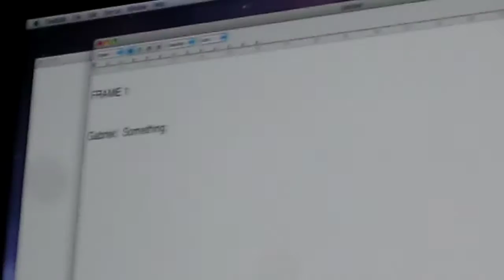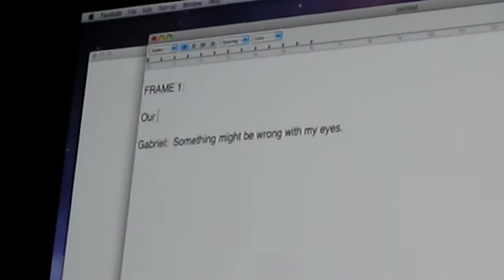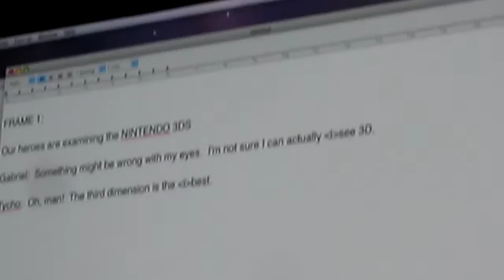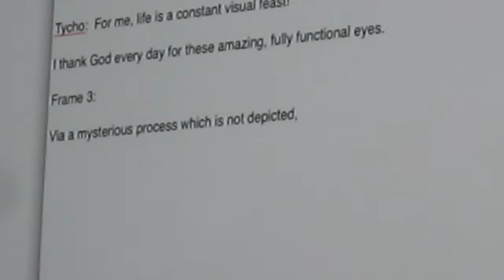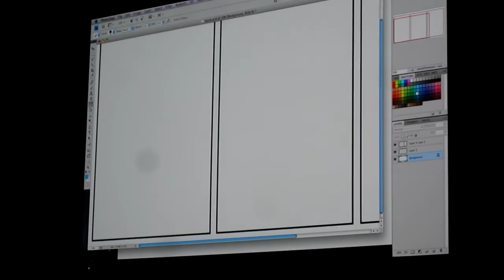The Make-a-Strip script is revealed - PAX East 2011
The Make-a-Strip panel begins.